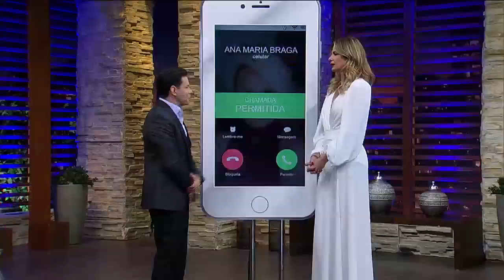Marcão do Povo fala sobre Dudu Camargo: "Precisa aprender muita coisa"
O apresentador Marcão do Povo foi o convidado de Luciana Gimenez no Luciana By Night desta terça-feira (03). Ele participou de um quadro em que ele opinou sobre várias personalidades. E teceu comentários sobre Dudu Camargo, que faz parceria com ele no SBT.
"Ele é um menino novo que precisa aprender muita coisa, em vários sentidos. Todos nós já passamos por essa idade e quem nunca errou que atire a primeira pedra", defendeu.
O apresentador ainda elogiou o potencial que Dudu Camargo tem e tentou mostrar que os dois seguem muito bem no "Primeiro Impacto", exibido nas manhãs do SBT. "Ele é muito talentoso e acho que vai ser ainda um dos grandes nomes da TV, só depende dele."
Neste quadro, as personalidades apareciam em um telefone estilizado. E Marcão precisava dizer se atendia ao telefone ou não. Para Silvio Santos, ele atendeu. "Minha história com ele é a história de Deus. O Silvio sempre foi visionário".
Já para Luiz Bacci, não quis saber de conversa. "Não vou atender. O povo fala que eu pareço com o Bacci. Ele é muito feio".